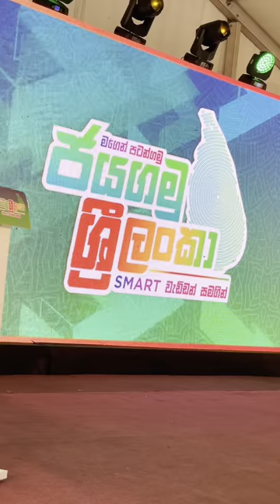රට ඉන්න අයගේ පවුල් වලට ලැබිච්ච පළවෙනි වටිනම අවස්ථාව මේක වෙන්න ඇති